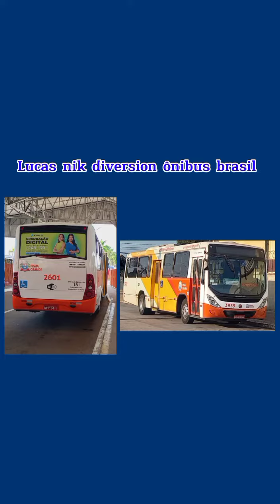AV. MIN.MARCOS FREIRE NA CIDADE DE PRAIA GRANDE SP ônibus MUNICIPAL DA VIAÇÃO PIRACICABANA PG.🤗😁🚍